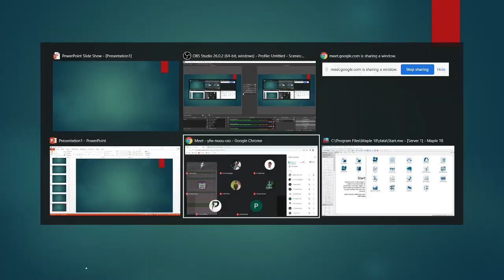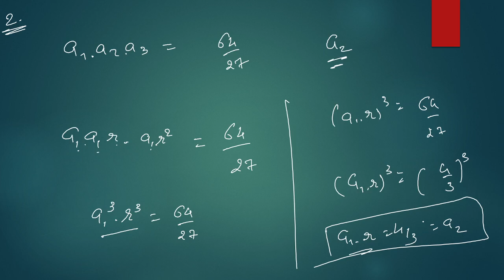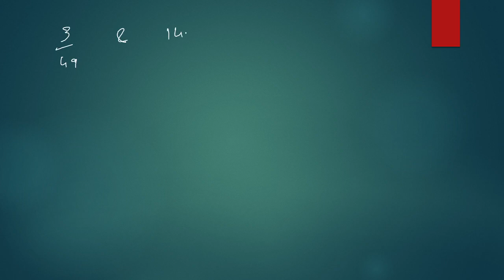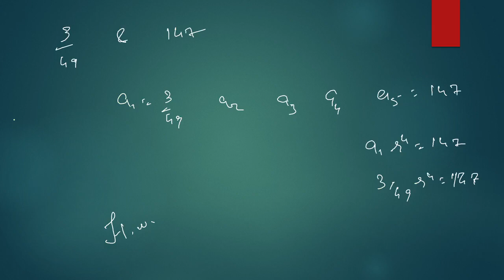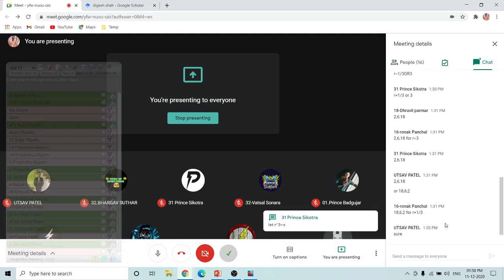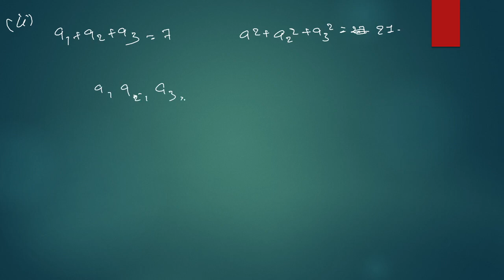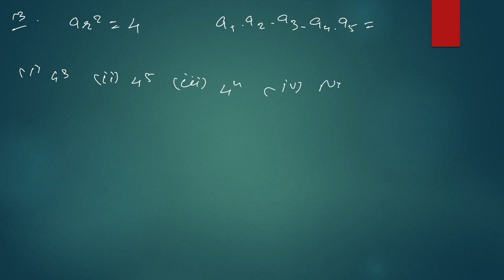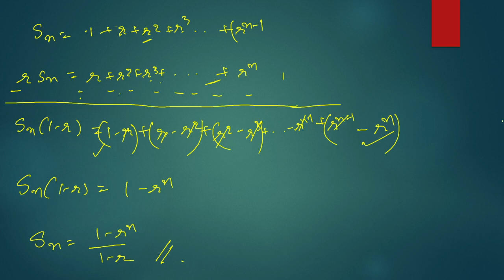11 Sequence & Series Std11 Mathematics